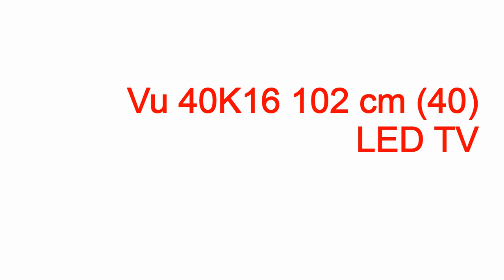vu led complaint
vu led complaint vu led complaint,vu led complaint,vu led tv complaints